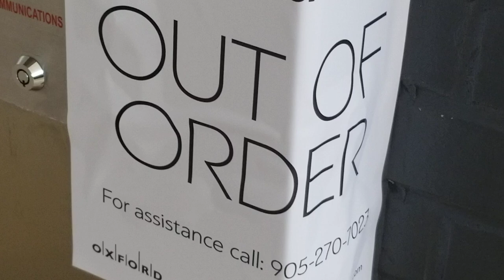EPIC FAIL! Schindler 330A Hydraulic Elevator at Square One, Mississauga ON. (Ent. 4)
Guess what, I think the elevator was broken due to one or more repairs. So I hope it will be fixed soon. Anyways, Happy Birthday to Dieselducy! It used to be a KONE Elevator installed on 2001 but it got replaced with Schindler in 2019.

No Technical Specs Available

Building Address: 100 City Centre Drive
Happened on August 9, 2024

Mentions:
and others